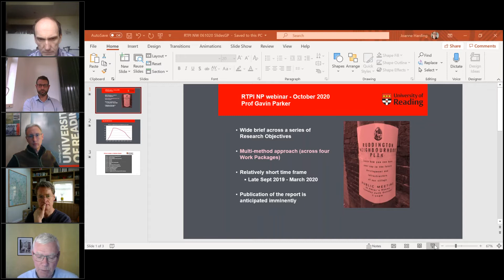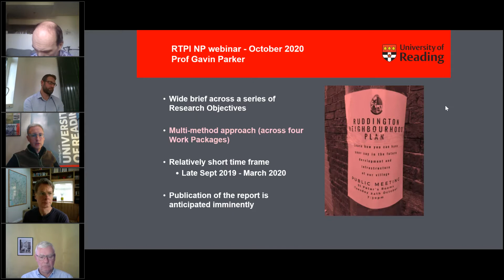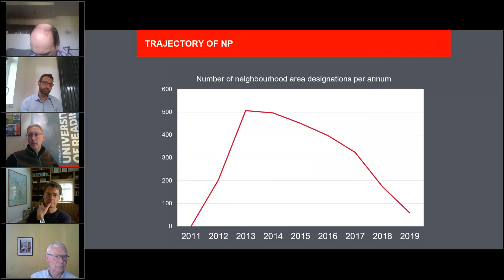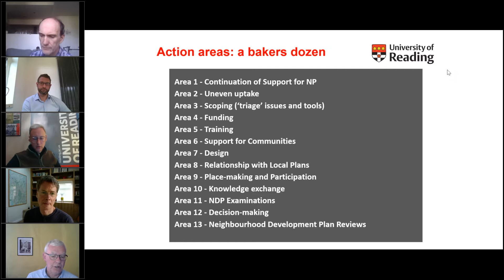Why do some Neighbourhood Planning Groups struggle to produce a Plan?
Speakers:
Prof Gavin Parker (University of Reading)
Nigel McGurk (Independent Planner and Neighbourhood Plan Examiner)
Eddy Taylor (Independent Planner and Urban Designer)
Tom Evans (Neighbourhood Planning Manager, Cheshire East Council)